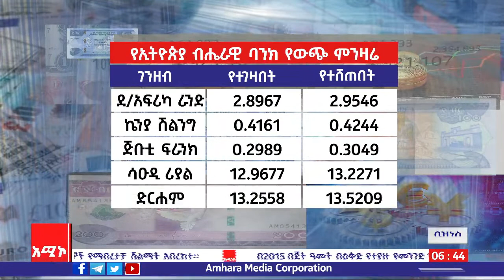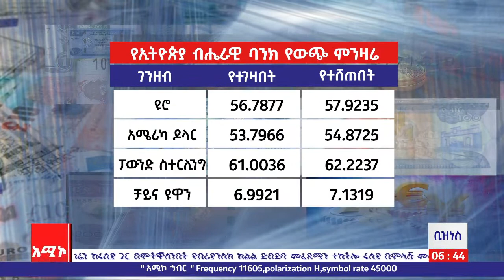ንግድና ምጣኔ ሃብት ዜና ባሕር ዳር: መጋቢት 01/2015 ዓ.ም (አሚኮ)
ዜና መጽሔት ባሕር ዳር: መጋቢት 01/2015 ዓ.ም (አሚኮ)